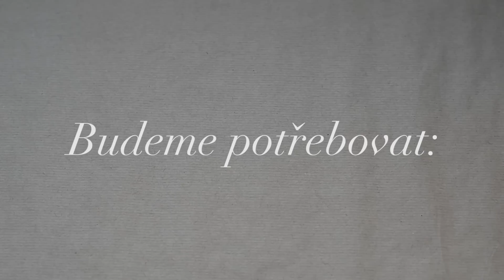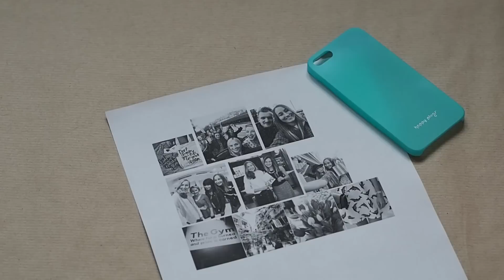VLOGMAS | Tipy na DIY dárky!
Lucka Snapchat - Lucie.ehr
Niky Snapchat - Nicole_ehr

V létě 2014 jsem byla na programu Work&Travel v Americe, vše o tom najdete TADY:

FAQ

Jste sestry? Ano, Nicole se světlejšími vlasy je o dva a půl roku mladší než Lucka.
Co studujete? Obě studujeme Marketingovou komunikaci a PR. Lucka na VŠFS, Nicole na FSV UK.
Na jaké platformě máte blog? Blog máme založený na platformě Blogger.com
Jaký máte foťák? Většina fotek na blogu je focena na Olympus PEN E-PL7.
Kde upravujete fotografie? Fotky upravujeme v programu Adobe Lightroom.
V jakém programu stříháte videa? V Adobe Premiere.